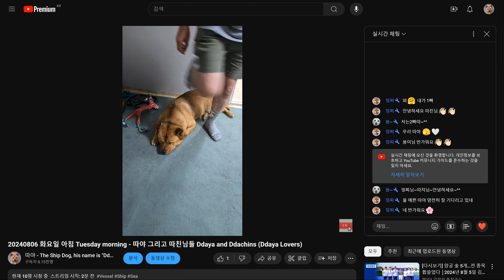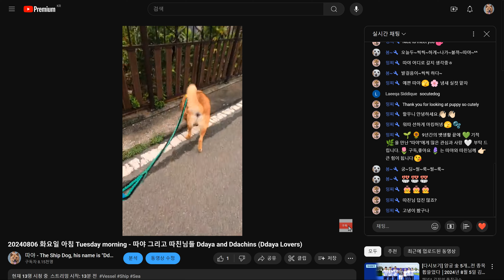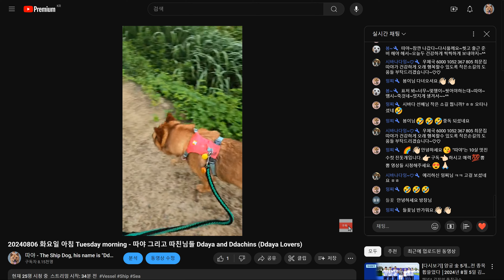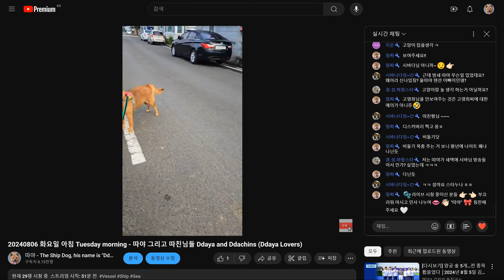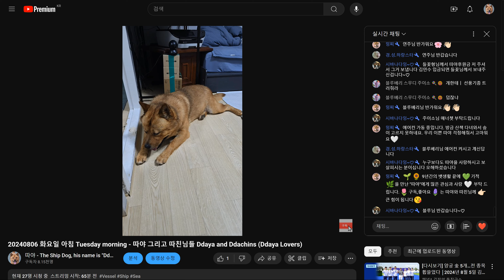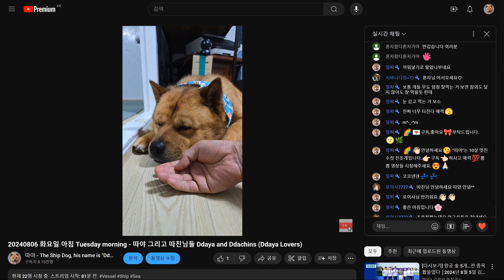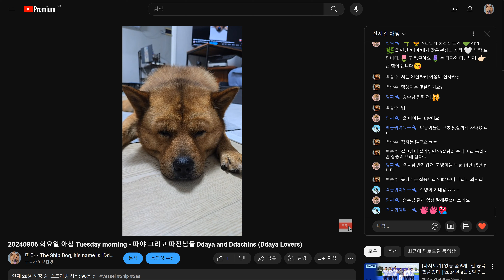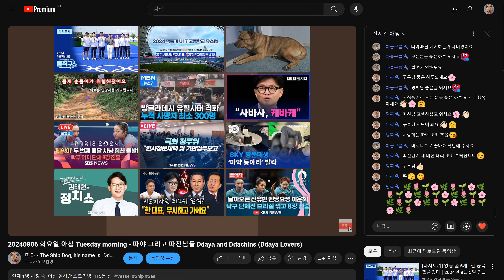20240806 화요일 아침 Tuesday morning - 따야 그리고 따친님들 Ddaya and Ddachins